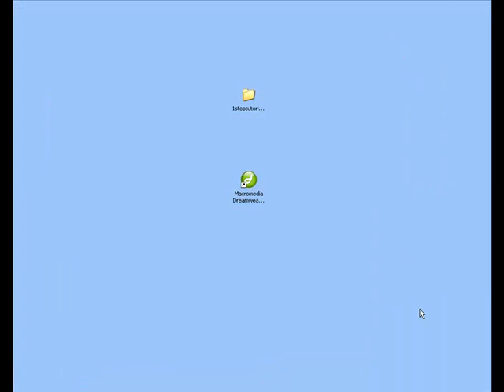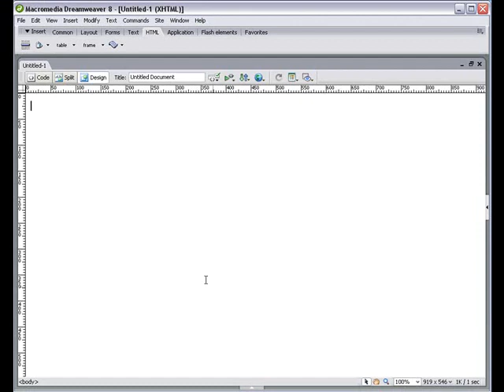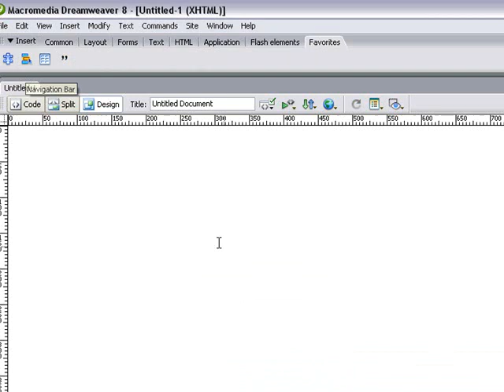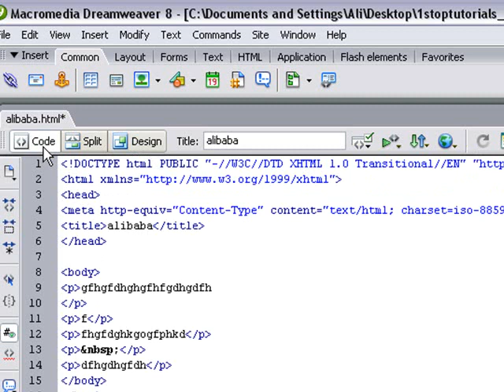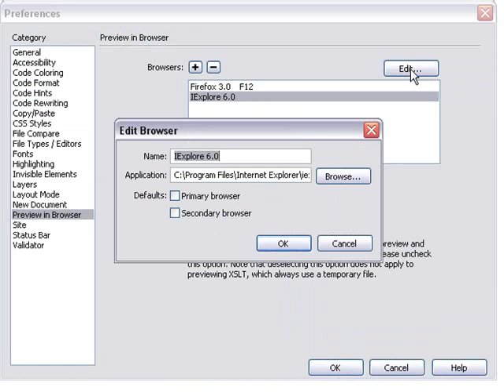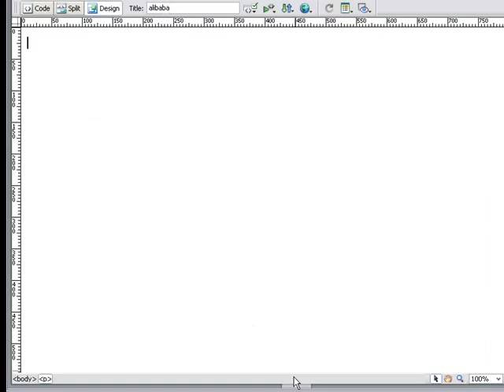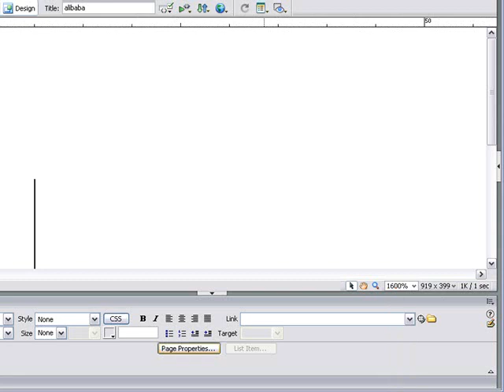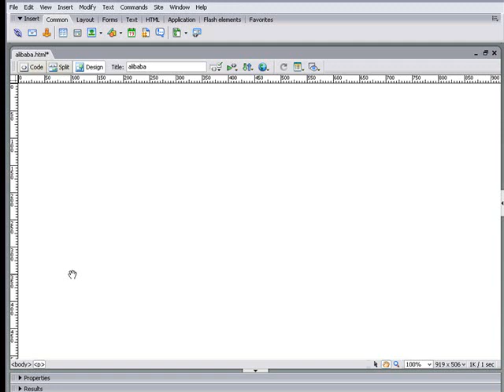How To Build Website Dreamweaver Tutorials - Interface Lesson 1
- Learn how to use dreamweaver interface.Interface inside of dreamweaver is not as scary as it first looks.Get to know whats what and have a look where everything is. We will get more in-depth as we go through our website project. Beginners Tutorial